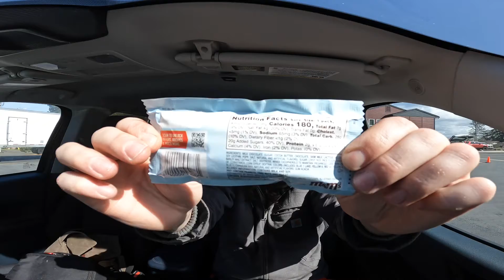New crunchy cookie M&Ms review￼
This is my review of the new crunchy cookie M&Ms candy￼ CrunchyCookie￼ New￼ Candy￼

And if you would like to send me something here is my address it is PO Box 1221 Newport, OR 97365 and if you want to send me stuff using UPS or FedEx I guess you need a street address so here’s the street address 310 SW. 2nd St. #1221 Newport, OR 97365 United States of America